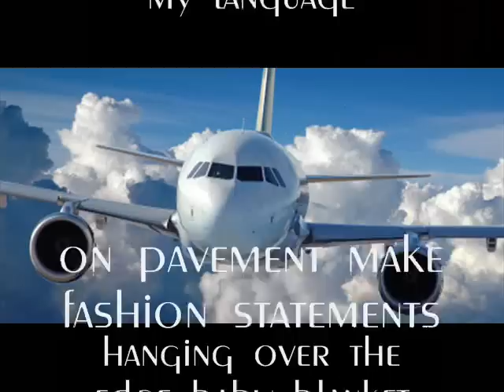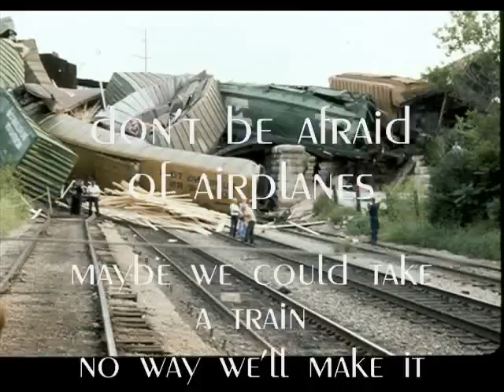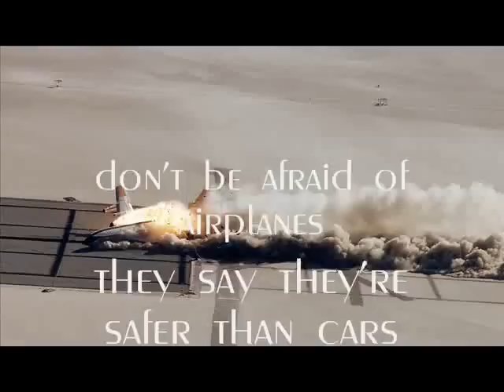Kenan Bell - Planes, Trains and Automobiles (P.T.A.)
from Planes, Trains and Automobiles EP released on SONATa CANTATa